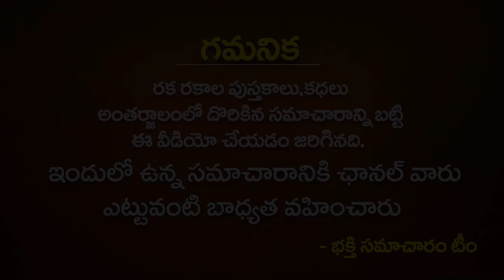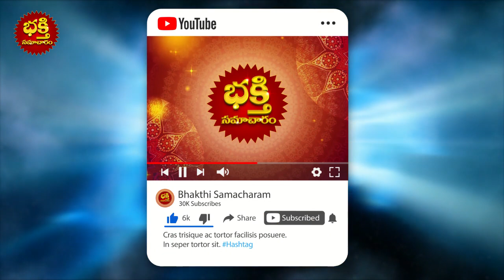ఈ పరిహారం చేస్తే మీ పిల్లలకి ఉన్న దోషాలు తొలగిపోతాయి!! Pillalaki DISHTI DOSHALU Povalante in Telugu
ఈ పరిహారం చేస్తే మీ పిల్లలకి ఉన్న దోషాలు తొలగిపోతాయి!! Pillalaki DISHTI DOSHALU Povalante in Telugu | Bhakthi Samacharam